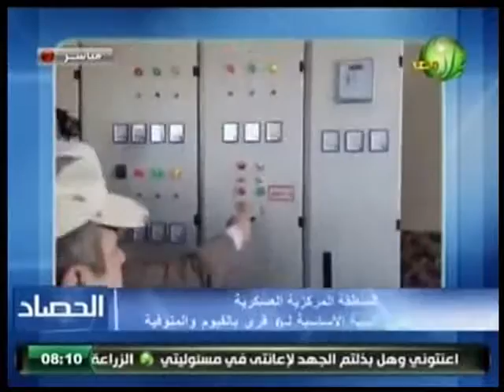الفقرة الأخبارية لبرنامج الحصاد حلقة الثلاثاء 22 12 2015